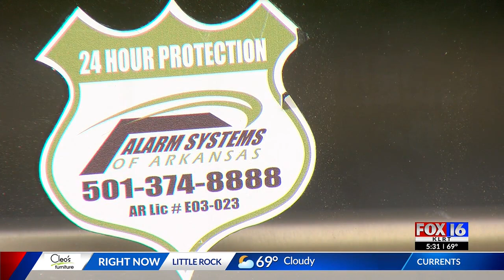Neighbors react to teens shot on Roosevelt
Two teenagers are recovering in the hospital after both were shot during a violent night on Roosevelt Road.